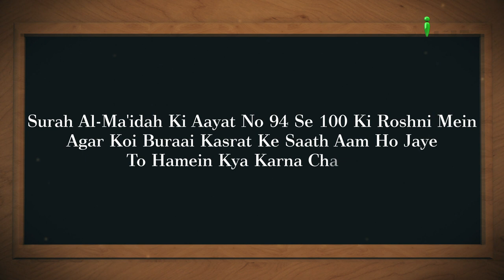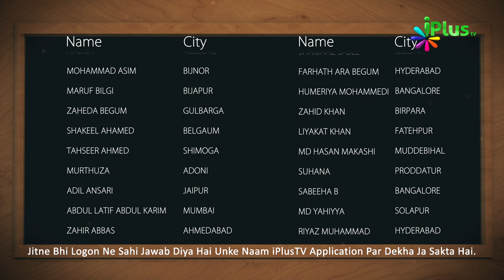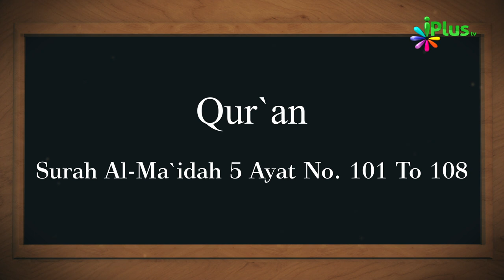Aaj Ka Sawal 250 - iPlus TV | Islamic Quiz | Islami Sawal Jawab | Deeni Sawal Jawab